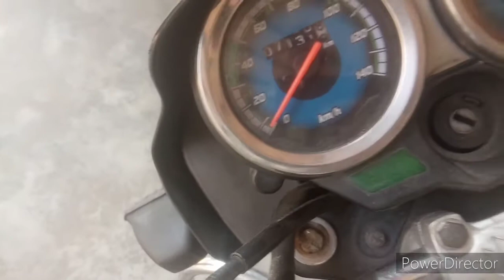Hero ki bike 2017model Gjb hai 🤠🤠